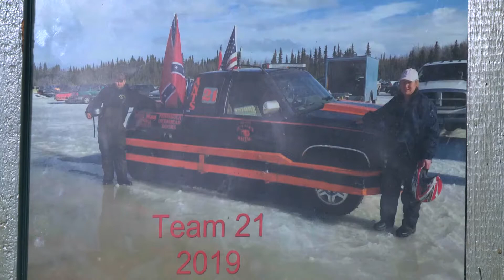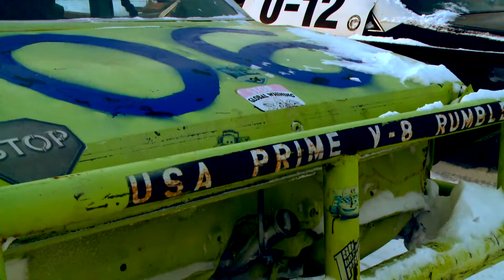Ice racing on the Kenai Peninsula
In Alaska, the winter season brings out brave drivers in armor plated cars. It's a typical site at the Decanter Inn in Kasilof - which celebrated 50 years of ice races in 2020.